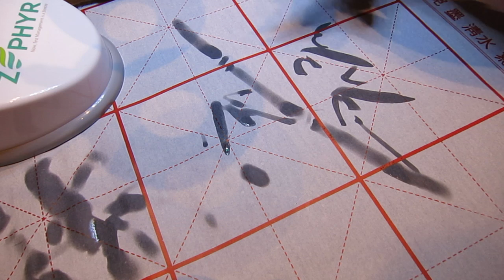Chinese painting brush , beginner set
Here you can find the magic paper for practicing Chinese painting and calligraphy:

Here you will find a good book for Chinese painting in English: